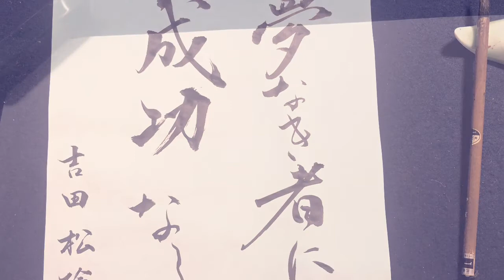【名言書道シリーズ】吉田松陰「夢なき者に成功なし」